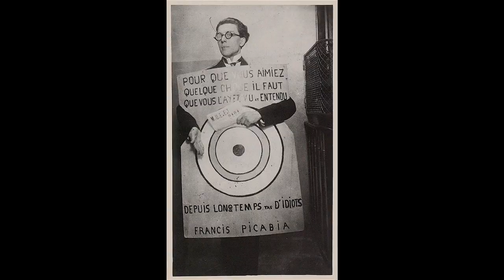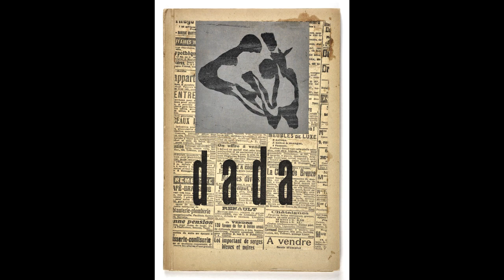What is the Dada movement?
The Dada artistic movement was a radical avant-garde movement that emerged during World War I in Zurich, Switzerland, in 1916. It was a movement that sought to challenge and dismantle traditional artistic and societal conventions, expressing an absolute rejection of rationality and established logic.